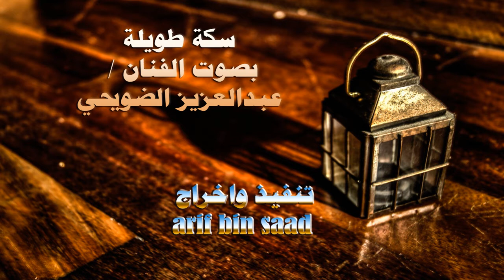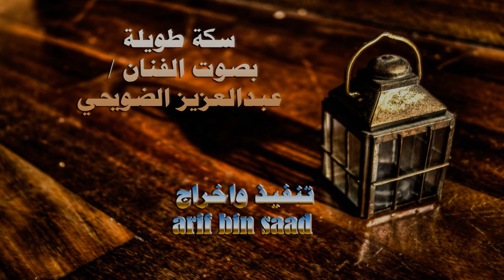سكة طويلة بصوت الفنان عبدالعزيز الضويحي ـ تنفيذ / arif bin saad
تنفيذ / arif bin saad